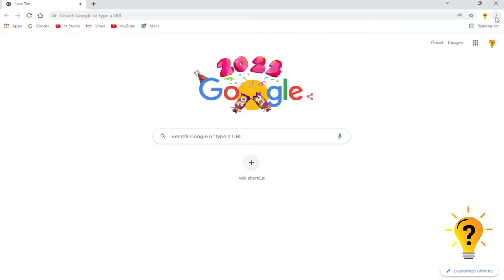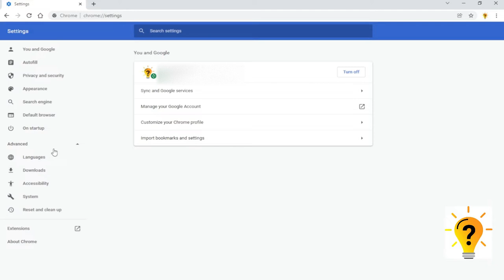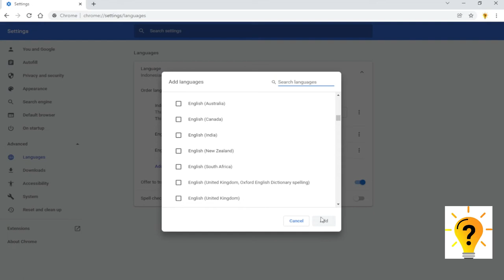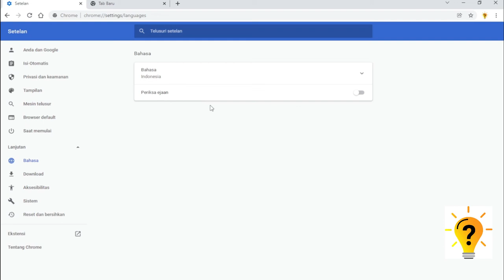Cara Mengubah Bahasa Inggris Ke Bahasa Indonesia Di Google Chrome | Tutorial Official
Tutorial Mudah Cara Mengubah bahasa browser Chrome
1. Di komputer, buka Chrome.
2. Di kanan atas, klik Lainnya. Setelan.
3. Di bagian bawah, klik Lanjutan.
4. Klik Bahasa. Bahasa.
5. Di samping bahasa yang ingin digunakan, klik Lainnya . ...
6. Klik Tampilkan Google Chrome dalam bahasa ini. ...
7 .Mulai ulang Chrome untuk menerapkan perubahan.